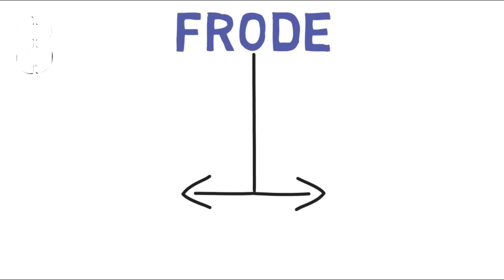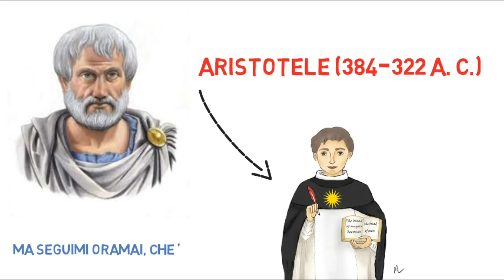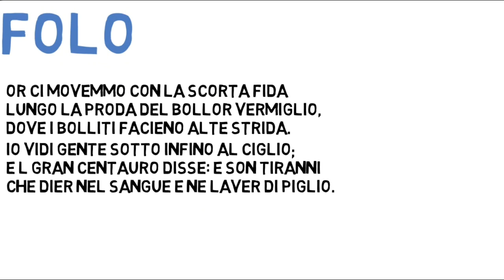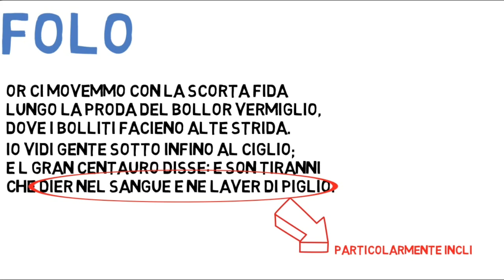Divina commedia, Inferno canti XI e XII: composizione dei gironi infernali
Nell'undicesimo canto dell'inferno, approfittando di una pausa, Virgilio spiega a Dante come sono ripartiti i peccatori che si trovano nei gironi successivi: i violenti (contro il prossimo, se stessi o Dio) e i fraudolenti contro chi non si fida e contro chi si fida (traditori).

Il viaggio prosegue poi nel XII canto, dove i due poeti si imbattono nel Minotauro, allegoria dell'uomo che cede a istinti bestiali. Un centauro, Folo, aiuta i due viandanti a superare il Flegetonte, un fiume di sangue bollente in cui sono immerse le anime dei violenti e tra questi in particolare i Tiranni.